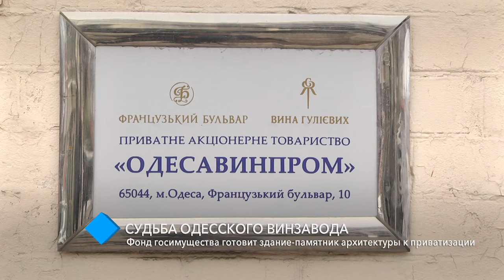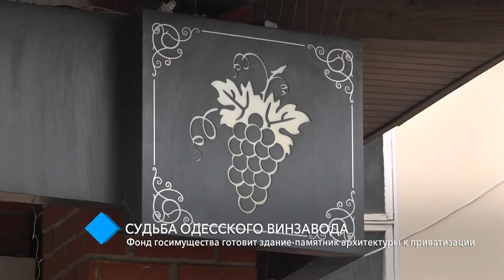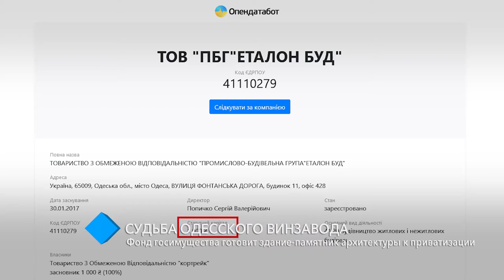Судьба одесского винзавода: Фонд госимущества готовит здание-памятник архитектуры к приватизации